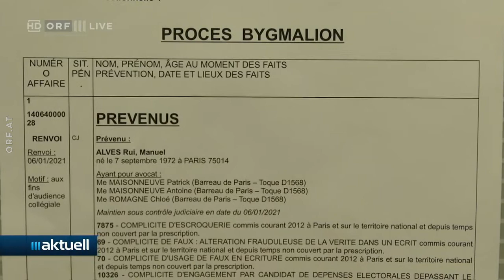2021-06-22 25 Nächster Sarkozy Prozess geht zu Ende